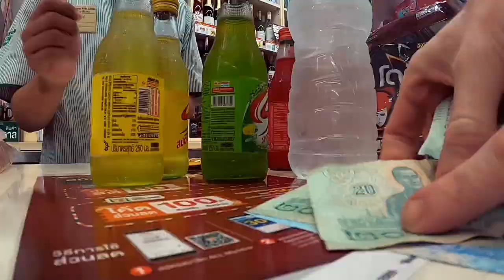Johanna Persson - IFMA World Championships 2021 (Part 5)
Johanna Persson's last preparations for IFMA World Championships 2021 training at Sinbi Muaythai with Kru Sinbi Taewoong & Kru Saen Keng and other members of the Swedish National Muaythai Team.

Video & Music by David Lehnberg